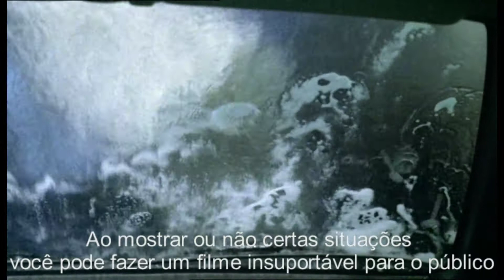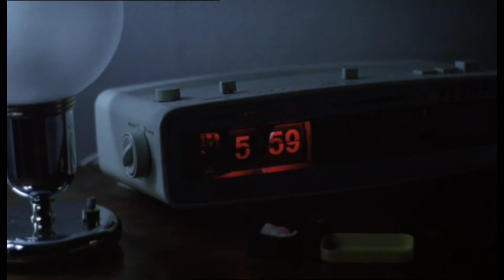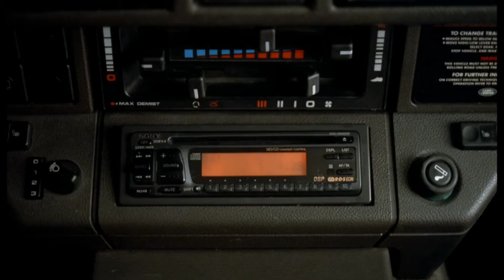Michael Haneke e a violência do dia a dia (Parte 1)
Nesse video vou falar de um dos meus diretores favoritos de todos os tempos, o Michael Haneke. Haneke é um diretor Alemão, sendo a maior parte de suas obras na Austría, e algumas na França. Desde o ínicio de sua carreira, ele sempre se preocupou em abordar problemas sociais não apenas do seu país mas sim, dos que todos sofrem, seja aonde for. Apesar de serem sempre temas pesados, eles são discutidos da maneira de que precisam ser, não negligenciando sua importância.

Capítulos:
00:00 Introdução
4:07 O Sétimo Continente
7:35 (71 Fragmentos de uma Cronologia ao Acaso)
12:40 Violência Gratuita